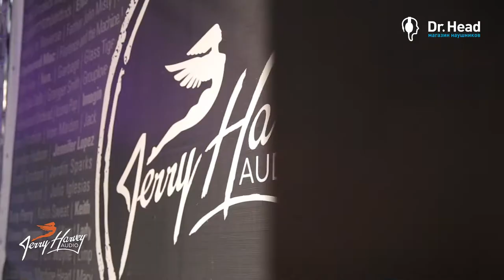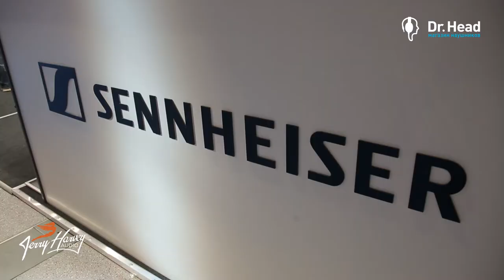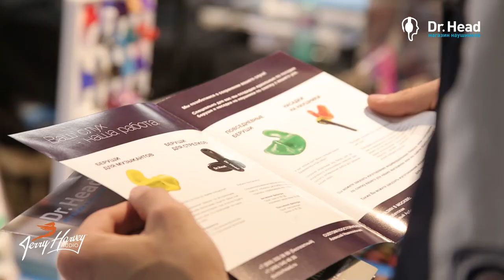Dr.Head и Jerry Harvey на выставке NAMM Music Messe 2017. Полное видео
Магазин наушников Dr.Head показал на выставке NAMM Music Messe 2017 в Москве американский бренд-производитель мониторных наушников Jerry Harvey audio, а так же снял для вас много полезных материалов про то как делаются слепки уха, какие бывают микрофоны для записи, что такое Reshell наушников и еще много интересного. Смотрите в следующих выпусках!